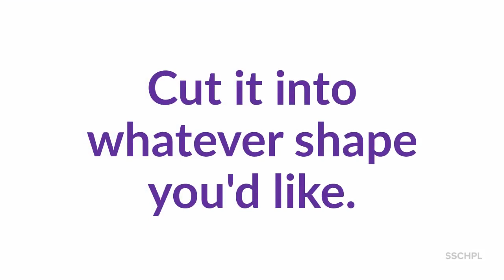Take & Make: Suncatcher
Reserve your craft kit today! :)